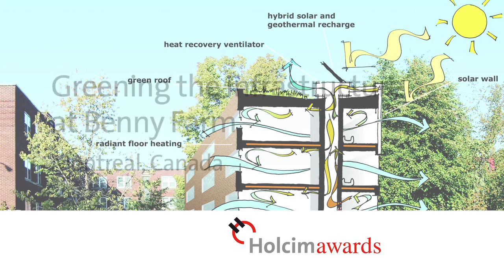Daniel Pearl, project author of Greening the Benny Farm, Montréal, Canada on the Holcim Awards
Project author Danny Pearl, Architect, L’OEUF & Pearl Poddubuit et Associés, Architectes, Montreal comments on how the Foundation follows the construction of prize winners to further understand design, construction and monitoring of the social housing Benny Farm project.